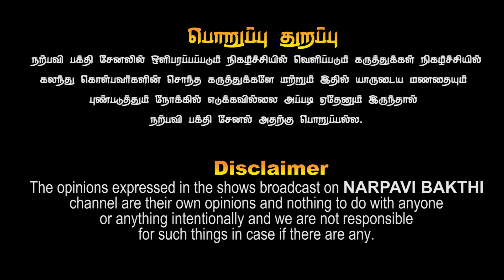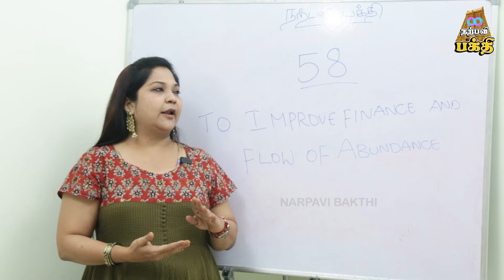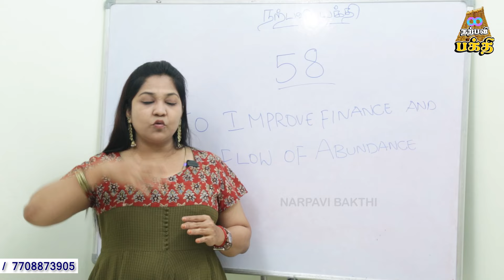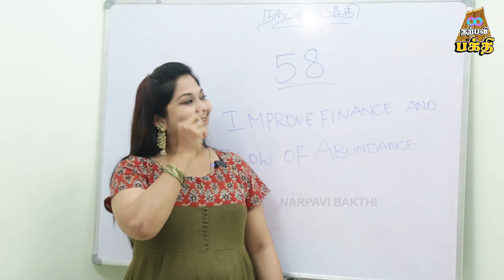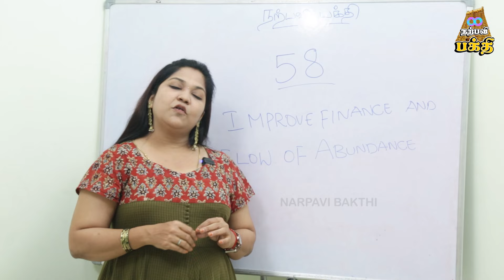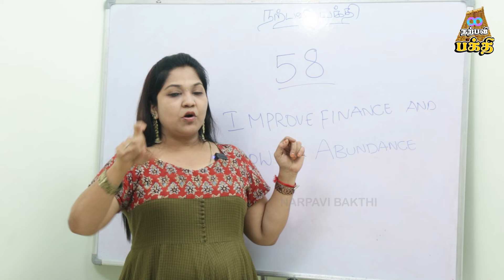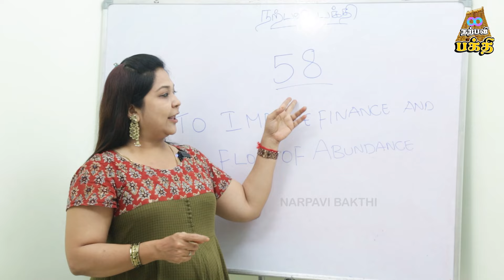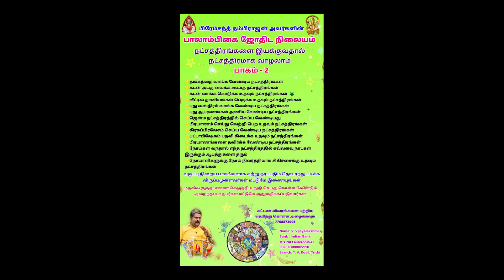என்ன செஞ்சா பணம் நம்மை நோக்கி வந்துக்கொண்டே இருக்கும் - நற்பவி ஹரிணி